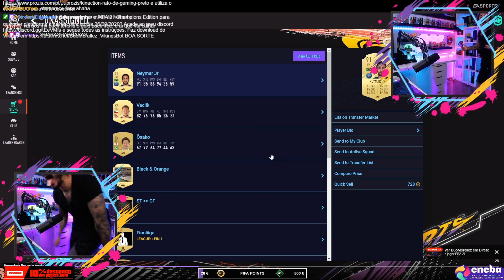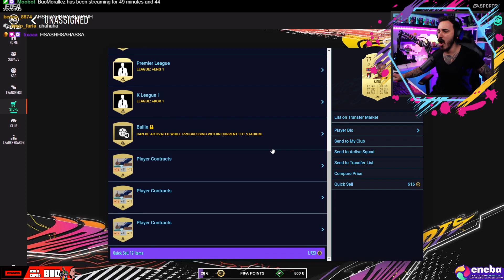BuoMorallez | Stream Highlights #10